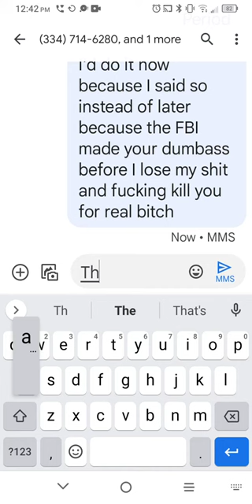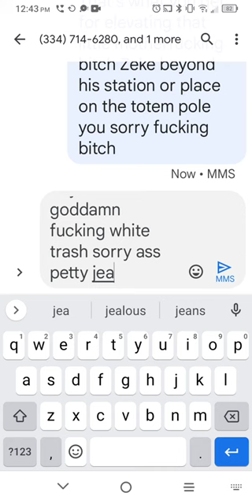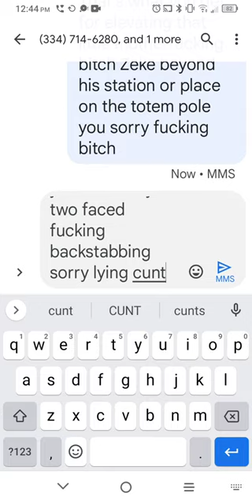I'm not arguing with narcissistic trash and I'm tired of the way isht happened not being the way its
effing told. period